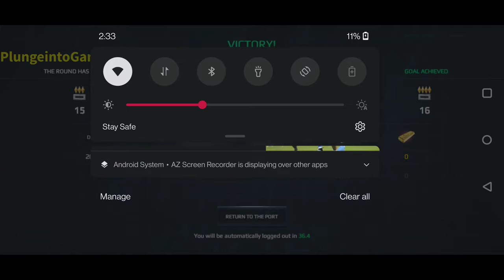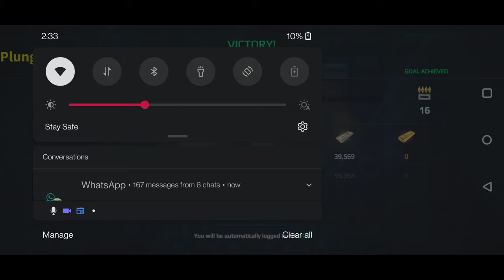Modern Warships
Modern Warships is a mobile strategy game developed and published by GD Company. The game simulates modern naval warfare, allowing players to build and upgrade their own fleet of ships, and engage in real-time multiplayer battles. It features a wide variety of ships from different countries, including destroyers, cruisers, and aircraft carriers, and allows players to form alliances and participate in large-scale global events. It is available for iOS and Android.